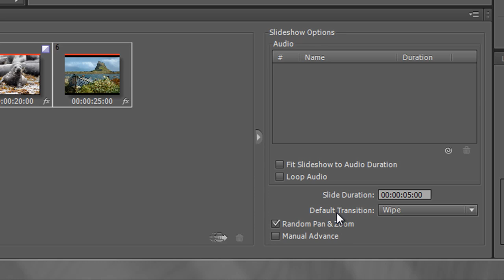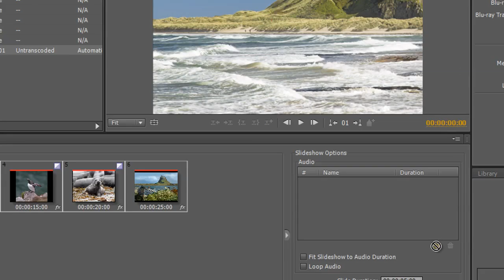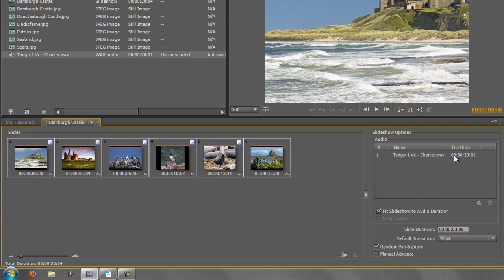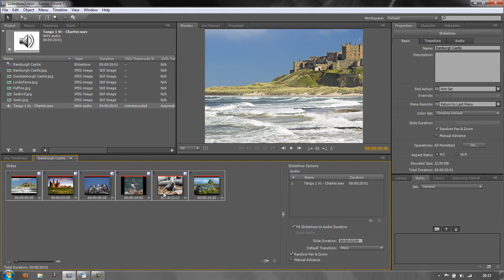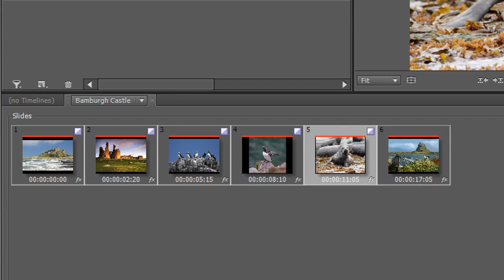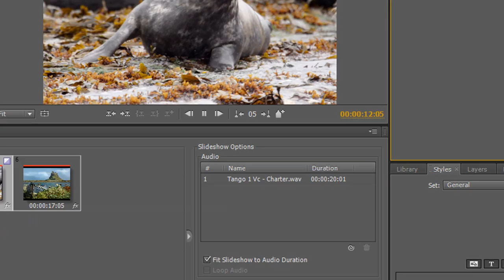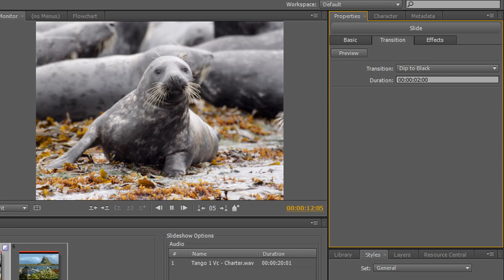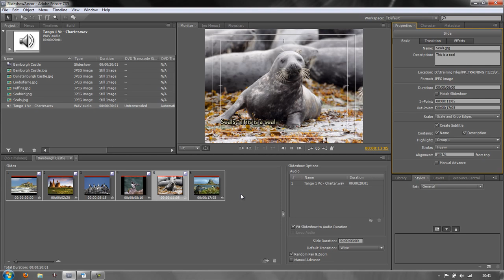Adobe Encore Basics 8: Creating Slide-shows Part 2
This is one for photography enthusiasts and anyone who wants to add stills to their DVD/Blu-ray and Web DVD productions - a MUST for wedding videotographers!

Learn how to use Adobe Encore to produce a DVD of all your wonderful pictures while taking advantage of the powerful features that quickly and simply add transitions, pan & zoom etc., to give that professional edge to your work and in so doing setting it apart from the rest.

In this next installment in the 'Getting Going with Encore' series, Andrew Devis continues to show how to create powerful slide-shows by adding audio under your slides, making the slide-show fit the length of the audio file you have, as well as showing how to make custom settings for individual slides.